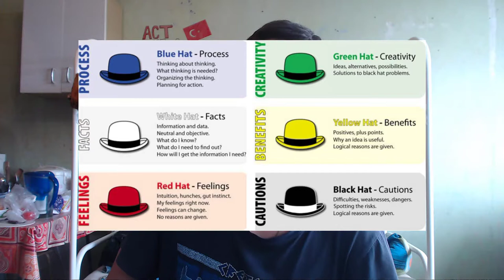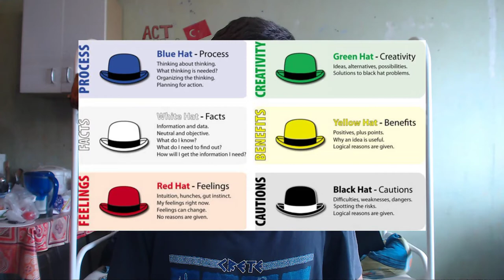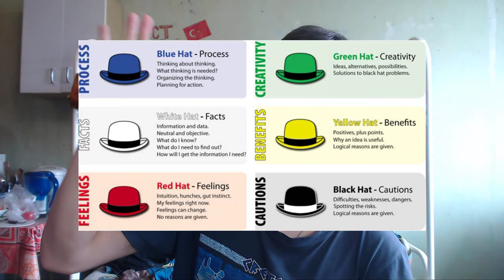Six THINKING Hats | The best technique for BRAINSTORMING